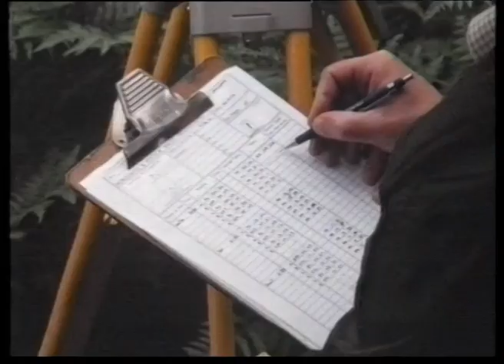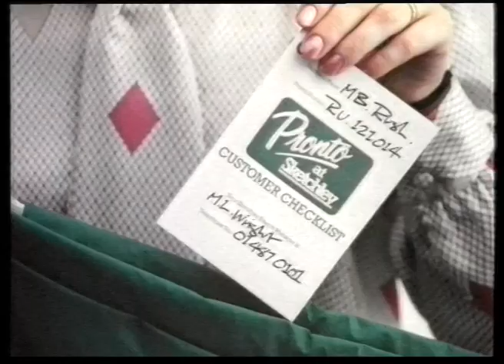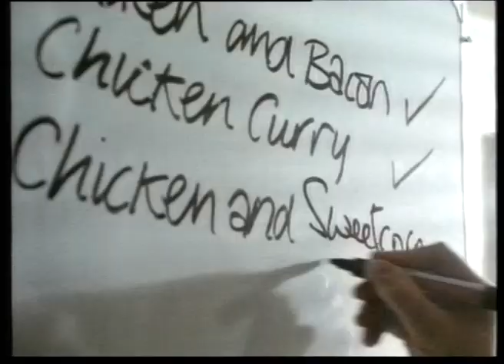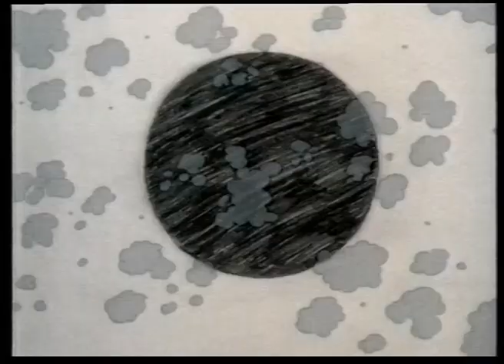10 January 1986 Thames - ads & Mr and Mrs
Following the movie "When Worlds Collide", an ad break and the intro to Border TV's Mr and Mrs with Derek Batey.